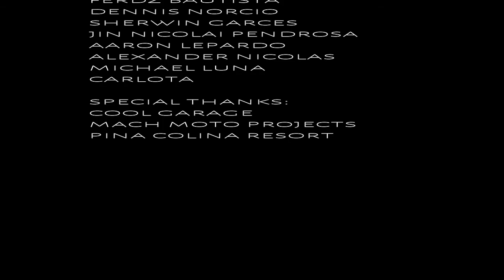Ruckout PH 2018 part 2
April 15, 2018 Tagaytay City Cavite Philippines. First ever RUCKOUT PH 2018. Cool Garage, MACH Moto Projects, Pina Colina Resort